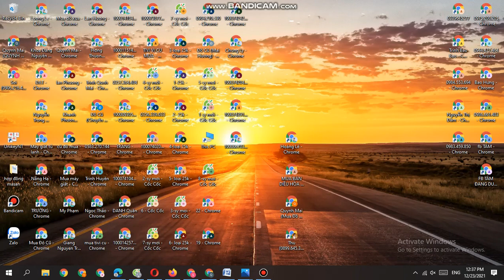Chuyên mua thanh lý máy chấm công , máy in bill , máy in mã vạch